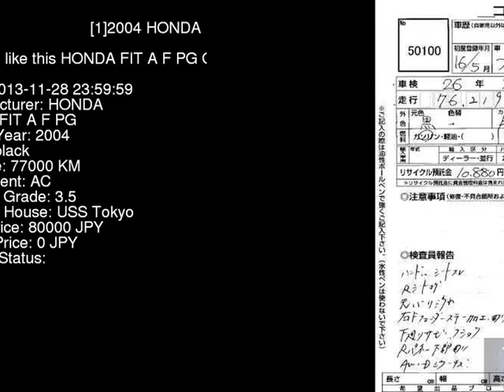2004 HONDA FIT A_F_PG GD2 - Japanese Used Car For Sale Japan Auction Import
2004 HONDA FIT A_F_PG GD2 - Japanese Used Car For Sale Japan Auction Import GD2,HONDA,FIT,A_F_PG,USS Tokyo,jdmvip,vip,jdm,cars,japan,jdmvip.com,japanesecars,usedcars Japanese Used JDM Car For Sale At Auction in Japan for Import